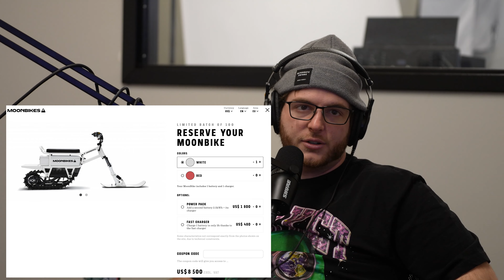EP. 1: IS WILD GRAPE The BEST Dr. McGillicuddy's Flavor?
Bad jokes, crazy stories & spilled drinks. What else is the tee box for? Tune-in twice a month for all things golf and more ⛳️

In our first official TeeBoxTalk episode, the TEAM talks about some special interests, the Three Essentials of Golfing with Friends, and wraps up with some behind the scenes at OMADA GOLF HQ.

Tee Box Talk is presented by OMADA GOLF.

Thank you for listening, and please feel share some feedback so that we can continue to make the podcast the best that it can be, cheers!